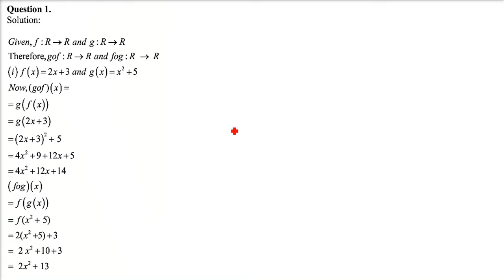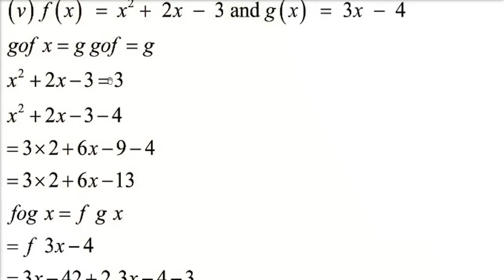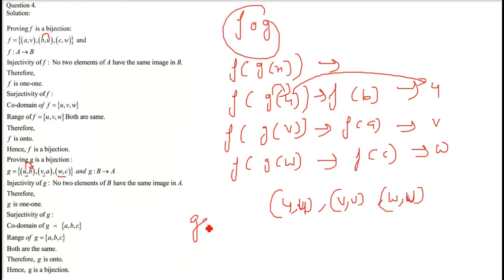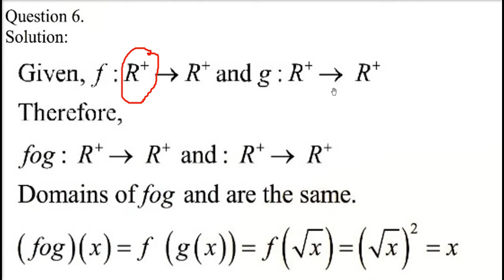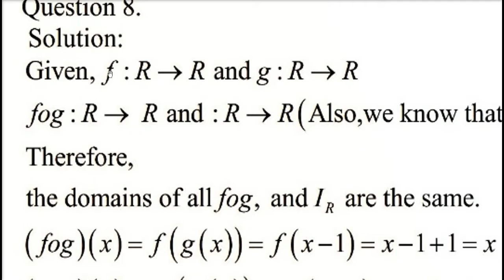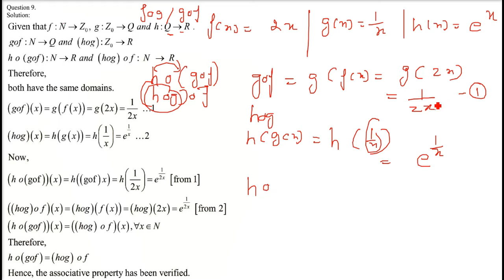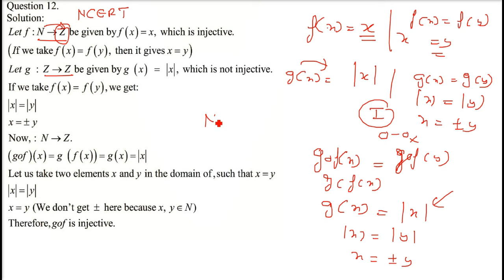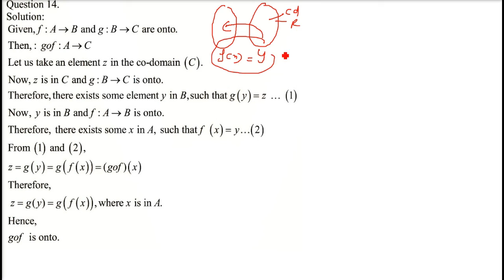RD SHARMA SOLUTIONS CLASS 12 CHAPTER 2 Functions Exercise 2.2 Full Complete